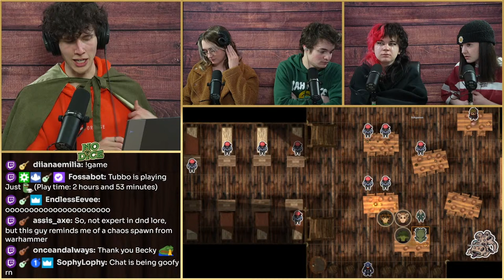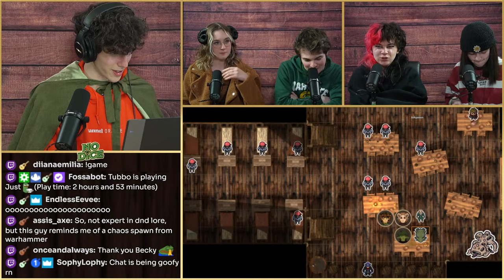Sailing the Sea of Swords - No Dice - Episode 5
Welcome one and all to the 5th episode of No Dice: The Chronoheart Geode! This is a classic Dungeons And Dragons adventure led by @OwengeJuiceTV!

THE CAST:
- Me!!

Tokens made with 2-Minute Tabletop